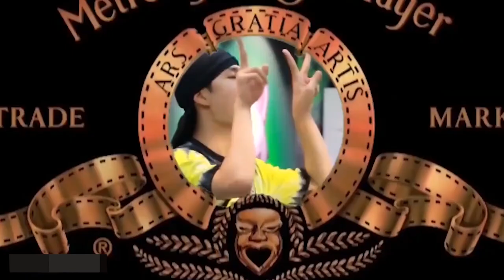🕺王一博在线变魔术，扑克牌秒变“街舞”，厉害了哦~！ | 这！就是街舞3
《这！就是街舞》是一档街舞选拔类节目，一场华人街舞王者争霸秀，代表全球华人专业、青春、活力的街舞选秀节目。旨在培养全面的街舞文化之星，从专业角度挑选具有个人特色的时尚潮人榜样，打造全球华人优秀舞者竞技赛。王嘉尔、王一博、钟汉良、张艺兴四位队长加盟《这！就是街舞》第三季，组成耳目一新的队长阵容，身体力行诠释“爱、和平与尊重”的街舞精神，在节目中选择优秀舞者，组成属于自己的街舞战队，并带领这支团队一路突破和挑战，争夺中国街舞的超级荣耀。